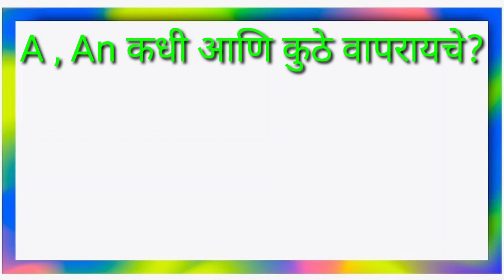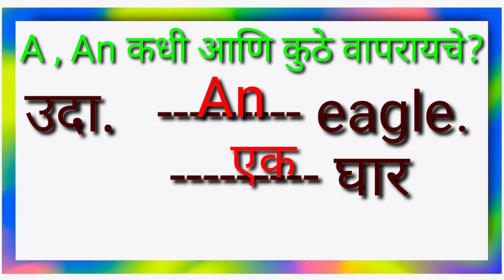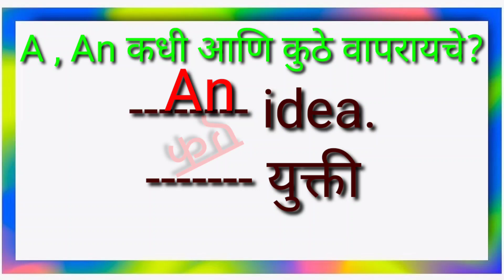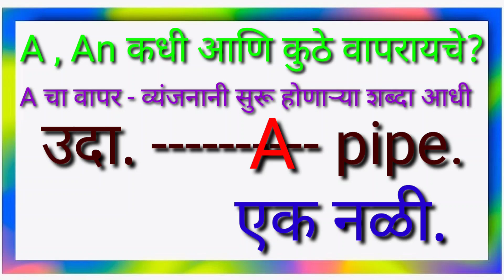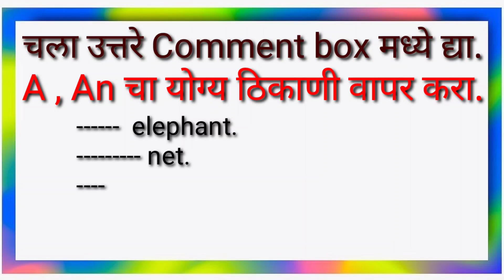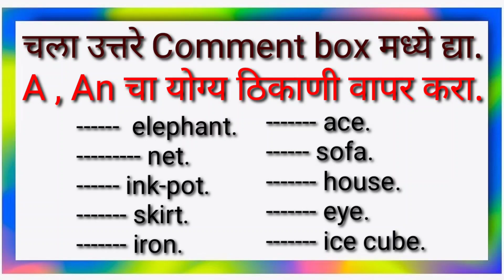A , An चा वापर महत्त्वाच्या ट्रिक्स/100 दिवसांत इंग्रजी फाडफाड बोलाल-दिवस पहिला/spokenenglish